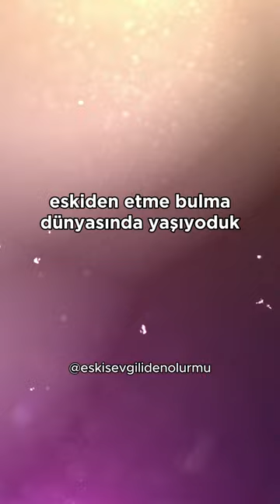Eskiden etme bulma dünyasında yaşıyorduk şimdi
İki eski sevgili. Yağız ve Lara. Yıllar sonra, yer; Ankara.
Zamanında yaşanamayan bir aşk, şimdiki zamana ait olabilir mi?

Berk Alan’ın yönettiği, başrollerinde Sertan Müsellim ve Fulden Nartur’un oynadığı yeni podcast dizisi “Eski Sevgiliden Olur Mu?” tüm podcast platformlarında yayında!

Oyuncular
Sertan Müsellim
Fulden Nartur

Kurgu & Ses Tasarım
Berk Alan

Miksaj
Cem Saydam

Müzik
Hayalet-i Ruhiye
Kelle Paşa
Yapboz

Fulden Nartur
Berk Alan

Teşekkürler
Soler Kotil
Bilgin Aslan Kospak
Murat Torun

Lara ve Yağız, Ankara’da bir meyhanede buluşur. Üçüncü kadehte değişen şey ne? Hızlı soru cevap oyunu işe yarayacak mı? One night stand bir marifet mi? Tolstoy haklı mı?
Meyhaneden çıkan Lara ve Yağız, “cila” bahanesiyle buluşmayı uzatırlar. Hangi şehirde özgür irade yok? Sürekli mutlu olmak mümkün mü? Herkesin gizli bir fetişi olabilir mi? Ankara, Norveç arası kaç kilometre?
Mekandan çıkan Lara ve Yağız, çakırkeyif bir halde yürümeye başlar. Yürüdükçe anıları da peşinden sürüklerler. İnsanlar eski sevgililerini neden arar? Olacağı varsa olur mu? İlk aşk unutulmaz mı? Çıkma teklifi geri gelmeli mi?